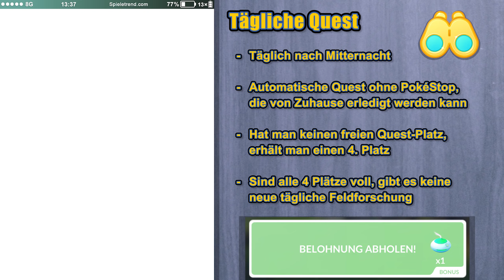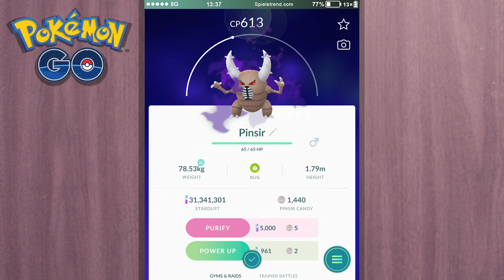Die angekündigte Ankündigung wurde gekündigt | Pokémon GO Deutsch #1377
Niantic hat ein paar Dinge angekündigt und die Ankündigungen dann gekündigt.

► Die angekündigte Ankündigung wurde gekündigt | Pokémon GO Folge #1377